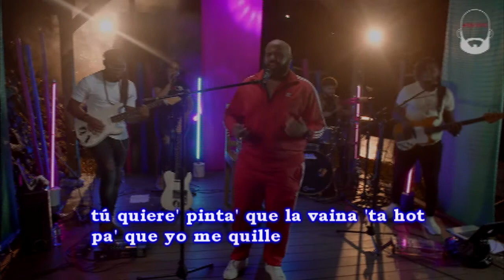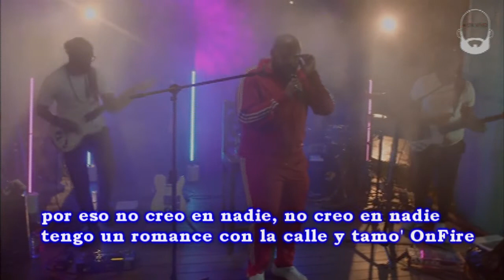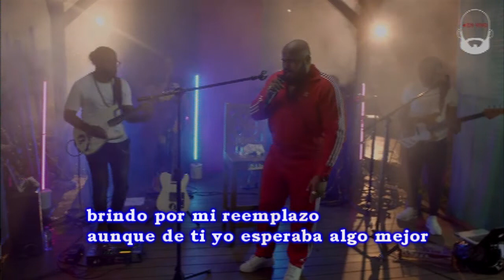Supuestamente – LR (Letra/Lyrics) | Live Show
LETRA DE LA CANCIóN:
me pongo bonito y arranco pa’ sparta
me fumo una hookah y salgo a mirar chapa’
de ciene’ me sobran la’ paca’
y si me aburro, le doy pa’ puerto plata, yeah

con tres culonas  pa’ una suite
la chama en la nalga ‘e la bori prepara la weed
la movie tá aquí, la vaina ta aquí,
el brillo te lo di yo a ti

tú quiere' pinta' que la vaina 'ta hot
pa' que yo me quille

se te ve en la cara que te deja en media
dizque tarjetero y tá chipiando en mella
 tú quiere’ pintá’ que la vaina ‘ta hot

no ‘tamo pa’ eso, ‘tamo pa’ hace’ chavo’
de un sueldo no quiero se’ esclavo
en ti y en tu pancho me cago
y me limpio con dólare’ de los del clavo, yeah

fuck a haters, fuck a pussys
‘tamos busy, el dinero me hizo una hipnosis
con amor no me compré estos yezzys
solamente leche le doy a las popi, yeah

perdón si cambié de tema
pero es mi cd y hago lo que yo quiera
y ya que e’ como yo quiera, como dice

supuestamente, supuestamente
no te gustaba la hookah y la discoteca (yeah)
y ahora de repente, de repente
te veo tirando humo en toa’  la’ fiesta’ (diablo, mami)

supuestamente, supuestamente
te merecía’ una vida rica y cara (coño)
te veo saliendo con un tró de rana’

por eso no creo en nadie, no creo en nadie
tengo un romance con la calle y ‘tamos on fire
no creo en nadie, no creo en nadie
tengo un romance con la calle, dice:

coroné pal de vuelta’ y me veo ma’ jevi
a drácula puedo vendele teni’
me sobran los culo’, nunca falta un mate
pa’ ser dan bilzerian na’ más falta el yate, yeah

con prenda’ ajena’, tú lo que ere’ un bon
esos balenciaga, bro, son de cartón
eso’ robin’s jean made in villacon
esa G no es de Gucci, es de Guasón, yeah

respete la jerarquía
rulay, ‘tamo en avería

aquí lo vivimo’ to’ los día’
salimo’ la calle es mía
la cuenta no se vacía

si el condón se te rompe
te saca’ la lotería

supuestamente, supuestamente
te veo tirando humo en toa’ las fiesta’ (diablo, mami)

brindo por mi reemplazo,
aunque de ti yo esperaba algo mejor
de esta guerra, fui quién salió ganador
viendo como ahora se matan los dos